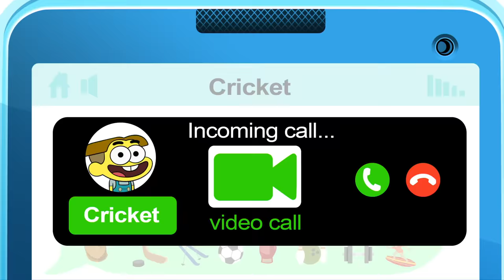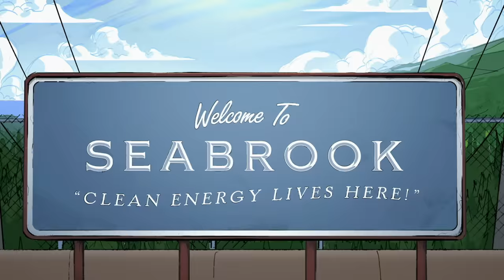ZOMBI-thon Special! A Shorts Spectacular | ZOMBIES 3 | Big City Greens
The Green family from Big City Greens gathers together to celebrate the trilogy of ZOMBIES movie musicals with a new ZOMBIES themed variety special. The show takes a turn when Gramma tricks ZOMBIES stars Milo Manheim and Meg Donnelly into celebrating with them!

Follow the offbeat adventures of 10-year-old Cricket Green, a mischievous and optimistic country boy who moves to the big city with his wildly out of place family – older sister Tilly, father Bill and Gramma Alice. Cricket’s natural curiosity and enthusiasm lead him and his family on epic journeys and into the hearts of his new neighbors.